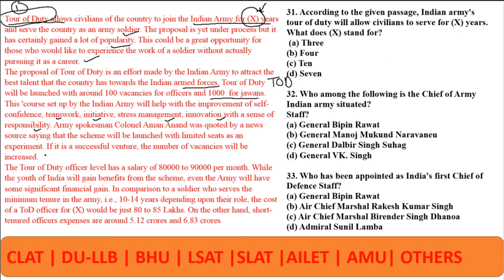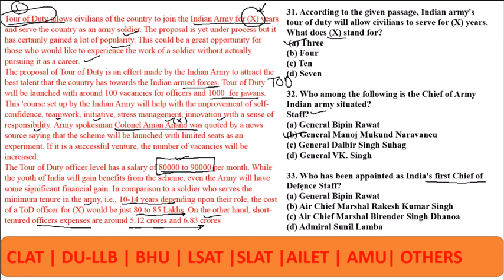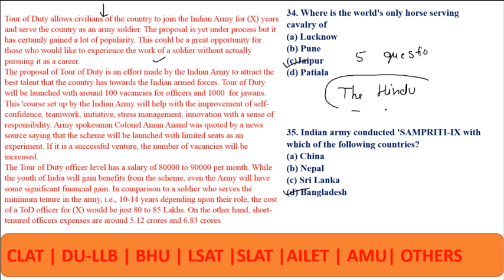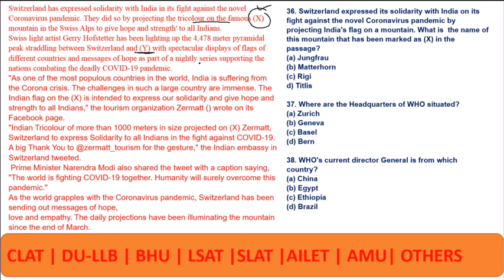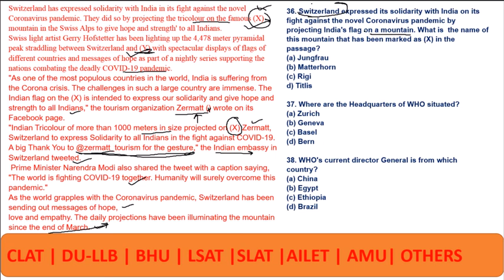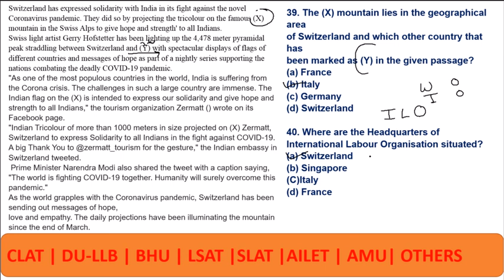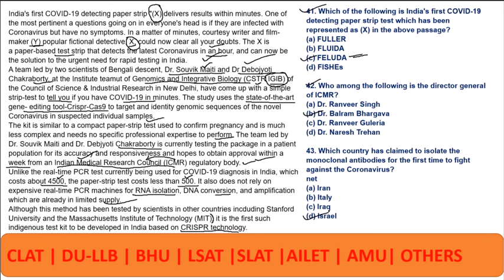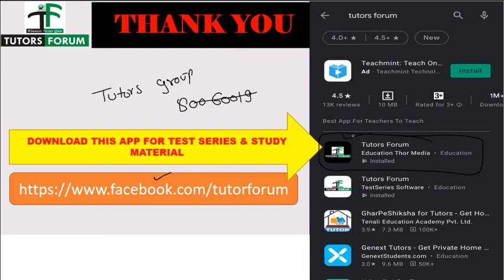current affairs for LAW entrance exam CLAT | 2021 | DU -LLB | SLAT | LSAT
YOU CAN JOIM OUR APP FOR FREE STUDY MATERIAL AND TEST SERIES .
TUTORS FORUM
1. According to the given passage, Indian army's tour of duty will allow civilians to serve for (X) years. What does (X) stand for?
 (a) Three
(b) Four
(d) Seven

2. Who among the following is the Chief of Army
Indian army situated?
Staff?
(a) General Bipin Rawat
(b) General Manoj Mukund Naravaneu
(d) General VK. Singh

3. Who has been appointed as India's first Chief of Defence Staff?
(b) Air Chief Marshal Rakesh Kumar Singh